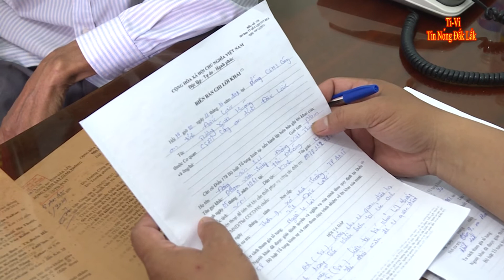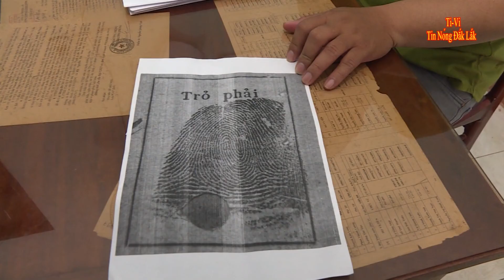Bị bắt sau 30 năm giết người, trốn ngục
Lưới trời thưa nhưng khó thoát!